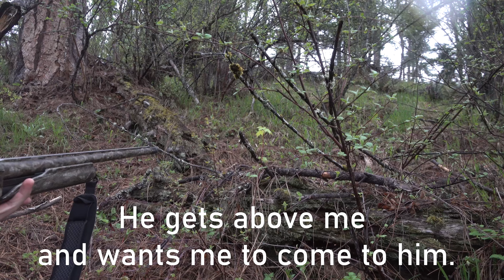IDAHO MOUNTAIN GOBBLER DOWN!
I finally connect on an Idaho mountain LONGBEARD!

BEYOND THE LAUREL TURKEY CALLS
Coy’s Instagram: @beyondthelaurel

NEW HARDWAY OUTDOORS T-SHIRTS